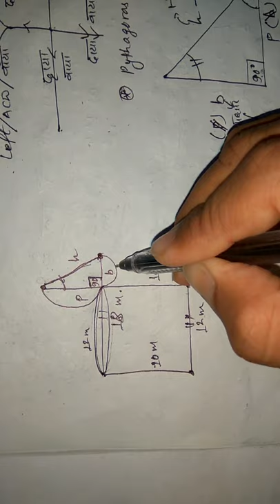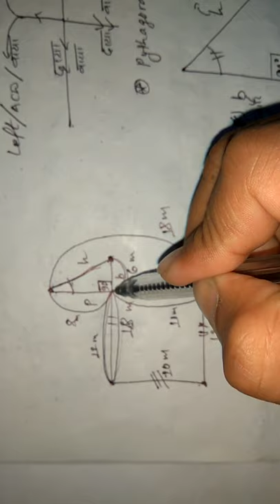LoksewaPreparaation IQ......10 SOLUTION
LoksewaPreparaation